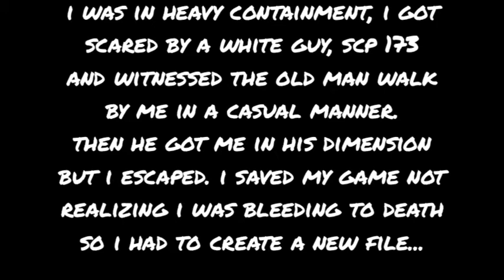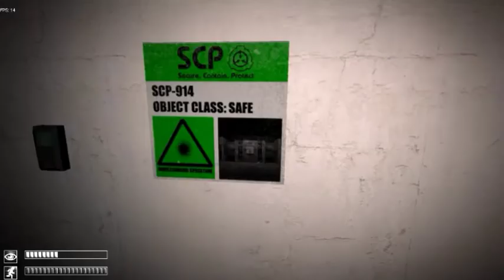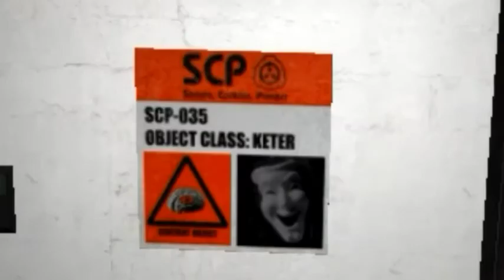A Quest for All Acheivements | SCP Containment Breach #3